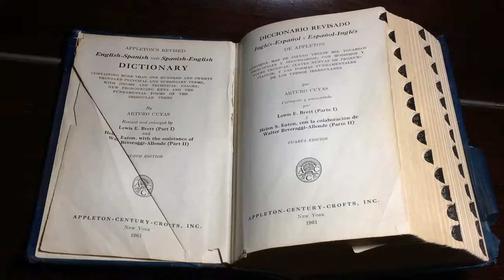Dictionary Wind Pages Words Book | Free No Copyright Video